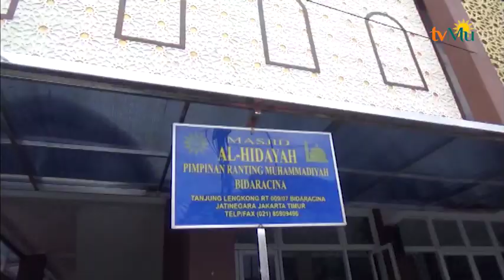Mantan Preman Mualaf Jadi Marbot dan Muadzin di Masjid Alhidayah Jakarta